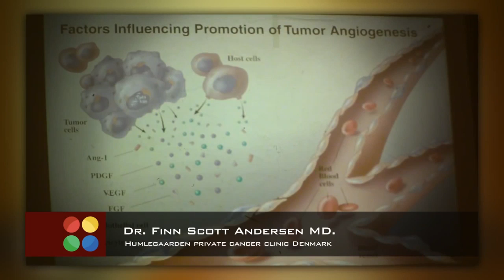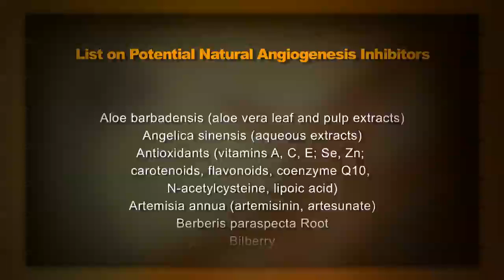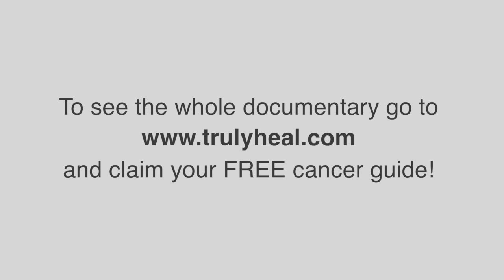Angiogenesis Inhibitors | List Of Natural Angiogenesis Inhibitors - TRULY HEAL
Angiogenesis inhibitors cancer treatment. List of potential natural angiogenesis inhibitors.

Angiogenesis is the term of the body to create new blood vessel. Angiogenesis is the process of growth and migration different factor of proteins and releases cancerous tumor.

In this video you'll know what is angiogenesis, how do angiogenesis work? and the list of natural angiogenesis inhibitors. So let's start to know anti-angiogenesis, angiogenesis therapy, how to work angiogenesis cancer treatment, angiogenesis diet plan.

This anti- angiogenesis inhibitors help you to protect cancer cells and create a growth of new blood vessel. Let's try to angiogenesis process to heal cancer.

If a cancer cell has more than six cancer cells distance to a protector. It will not get proficient enough and it will get die so those two months over grow in the periphery and fall together in the middle, so they do not become smaller, there be a bigger. So that can on for 10/20/30 years. Maybe it will never grow.

But one day it happens from any of those who carry cancer tumor that this tumor starts to produce growth factors which VEGF and EGF and these growth factors are going down.

So the blood vessel here, to the receptor of the blood vessel. They are touching themselves to these receptors and then they are causing some specific biochemical events. The blood vessel and one day, we see this process a new whistle is starting to grow in the direction of cancer. Now it has established contact with the cancer tumor and then of course not only one vessel but many vessels, so the tumor gets something to eat all the time.

So, now cancer really start to grow bigger than one millimeter and that's processed is called angiogenesis.  A production of new blood vessels from the existing blood vessel that's why we keep cyclophosphamide 50 milligrams daily that's why we keep in that in combination with other until kinase inhibitors.

We have a lot of arguing emesis inhibitors today like for instances green tea just to mention one you could use at least 500 different.

An angiogenesis inhibitor is a substance that inhibits the growth of new blood vessels. Some angiogenesis inhibitors are endogenous and a normal part of the body's control and others are obtained exogenously through pharmaceutical drugs or diet.

If you to see the whole documentary go and claim your free cancer guide!